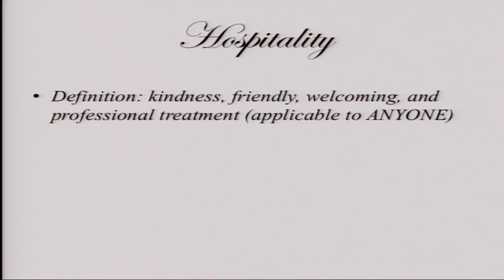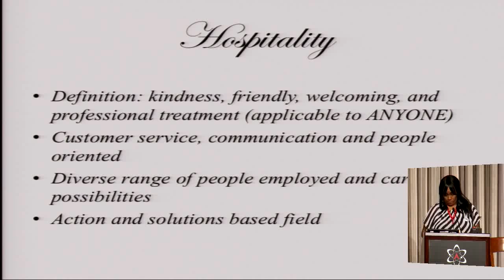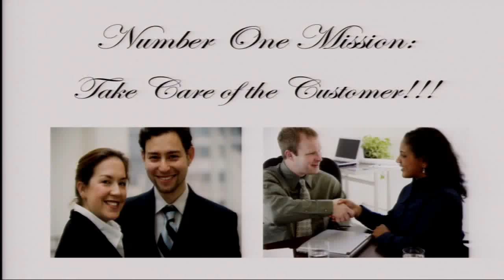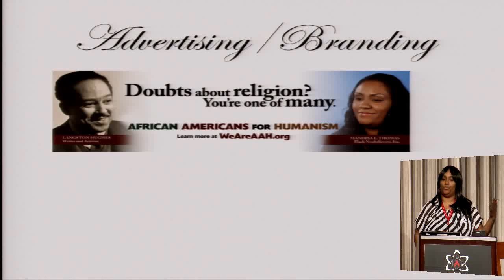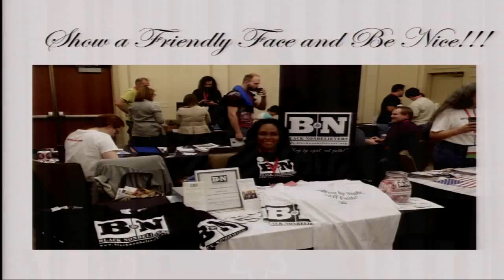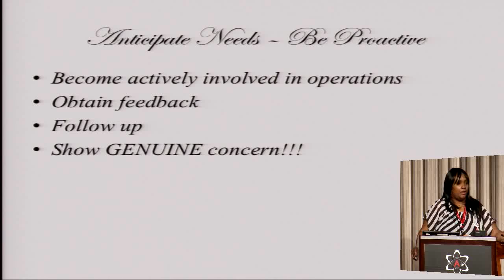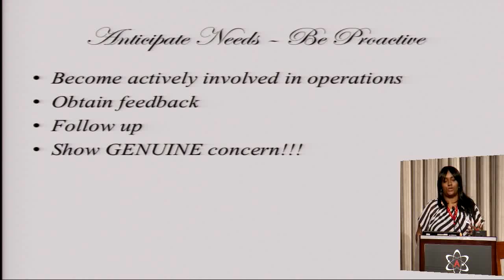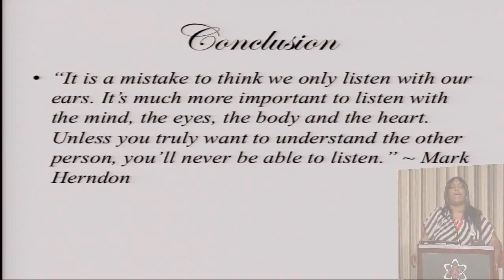Mandisa Thomas – What the Secular Community Can Learn from the Hospitality Industry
Mandisa Thomas speaking at the 2015 American Atheists National Convention in Memphis, TN

Mandisa Thomas is a founder and the President of Black Nonbelievers, Inc. She has been featured in JET Magazine, as a guest on numerous podcasts, and the documentaries Contradiction and My Week in Atheism. Mandisa currently serves on the Board of Directors for the Foundation Beyond Belief and the Secular Coalition for America. She works to help more black atheists come out and stand firm with their nonbelief in the face of strong religious overtones.